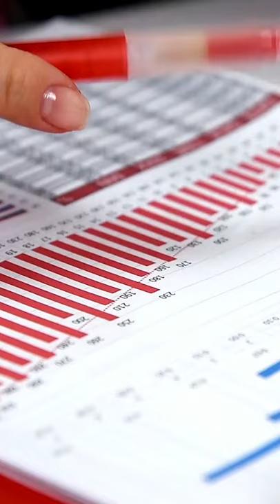Finding the Right Employee in The Lawn Care Business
In this video, Frank talks with his very special guest Jason Creel of The Lawn Care Life about what challenges in finding the right employee.

Be sure to check out "How Much Money Can I Make in The Lawn Care Business."

Lawn Care Frank is all about helping entrepreneurs and business owners start and grow their lawn care businesses.

00:00 Intro
00:05 Frank: What Challenges Did You See?
00:08 Jason: I Learned A Lot from Hiring People
00:23 Wrap Up